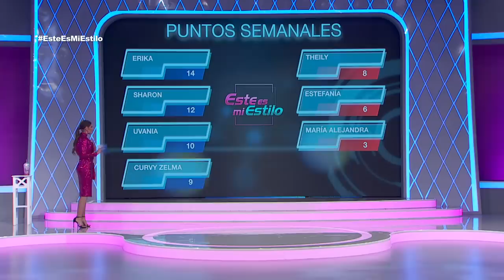Programa 05 de Noviembre. | Capítulo 37 | Este Es Mi Estilo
Encontrar el clásico vestido negro y combinarlo de forma espectacular, es el reto de esta tarde.

Conducido por Vanessa Claudio, Este Es Mi Estilo Cuenta con los jueces  Shanik Aspe, David Salomón y Apio Quijano.  Al presentar su estilo, las participantes lucharán por obtener una calificación positiva de los jueces más críticos de México.